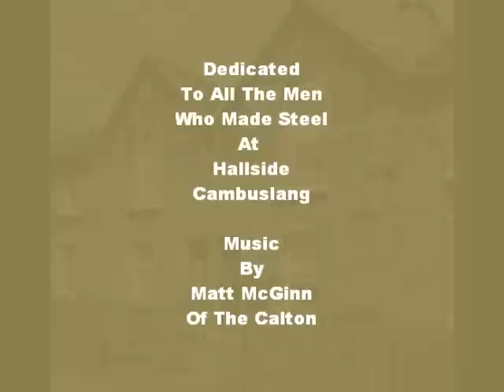Hallside Steelworks - A Look At The Past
Steel Making In Lanarkshire
Dedicated to all the men who worked at this works over the years, I count myself among them, as were my father and his father before him. many sadly no longer with us, the rest are scattered to the winds.